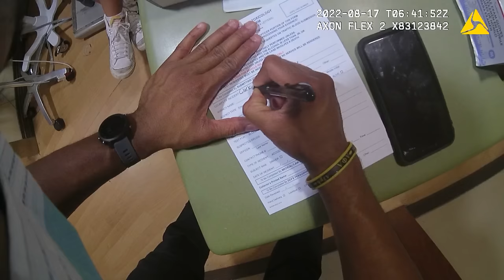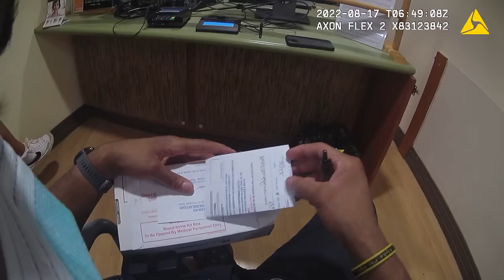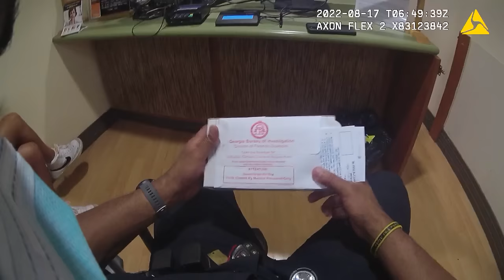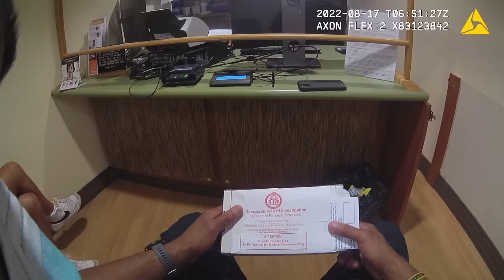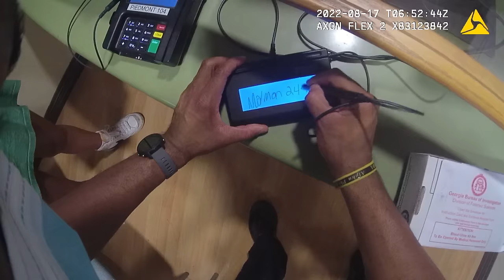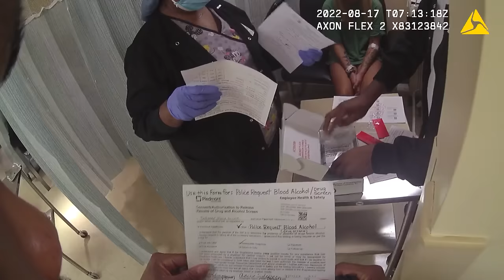21-Year-Old Bartender Begs Cop to Drive her Home Before DUI Arrest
Around 2:11 AM on August 17, 2022, Officer Terelle Norman with the Athens-Clarke County Police Department observed a 2015 Mazda 3 driving east on Oak Street without illuminated headlights. He initiated a traffic stop, and the driver pulled over inside the Shell gas station at 1290 Oconee Street. He made contact with the driver, who was identified as 21-year-old Macie. As he was speaking with Macie, he detected the odor of alcohol and observed indicators of impairment.

Macie told the officer that she was coming from a staffing meeting at General’s bar, where she worked as a bartender. She initially admitted to consuming 3 beers, but then recanted and only admitted to having 2 beers. Officer Norman asked Macie to perform field sobriety exercises, but she declined. Based on the odor of alcohol, her admission to consuming alcohol, and her refusal to perform field sobriety exercises, Officer Norman placed Macie under arrest for driving under the influence.

After Macie was placed under arrest, she refused to submit breath samples but did agree to submit blood samples for testing. She was initially transported to Piedmont Area Regional Medical Center (PARMC), where a blood draw was administered. Officer Norman then transported Macie to the Clarke-County Jail and she was issued the following summonses: DUI – Alcohol – Less Safe (40-6-391(a)(1)) and Headlights (40-8-22)
Donations will be used to acquire more public footage related to law enforcement activities.

This is similar to other law enforcement channels on YouTube. All videos and case documents were obtained pursuant to the Georgia Open Records Act, § 50-18-70, et seq. Defendants are considered innocent until proven guilty.